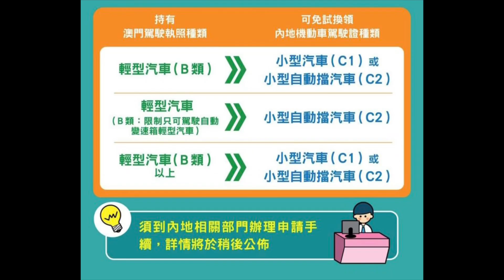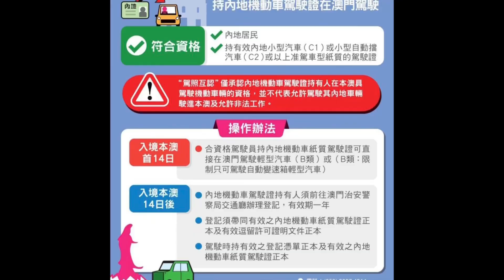駕照互認5月16日起生效 ! 當局重申嚴打非法工作及不接受過界司機 !